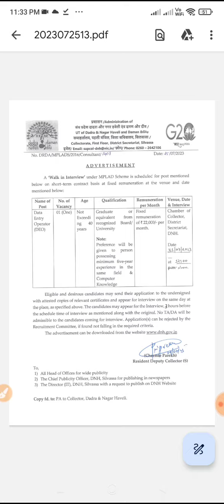Govt job of data entry operator in DNH DAMAN DIU